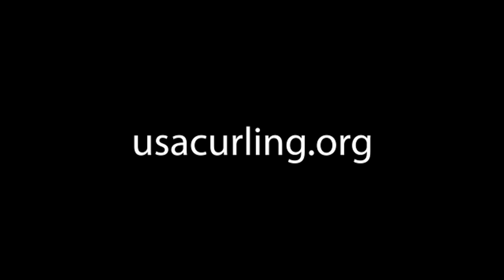Episode 5 - Marc Bulger & Carl Biltz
A few years ago, Marc Bulger teamed up with other ex-NFL players Jared Allen, Michael Roos, and Keith Bulluck to form a curling team. While the results on the ice were mixed, Marc grew to love the game. So much so that he built a brand-new curling facility, Tee Line, in Nashville.

We spoke to Marc and his Director of Curling Carl Biltz about the vision, the plans for curling, and why the facility will be a first-rate sports and entertainment destination in the city. By the end of the interview, curlers will probably be planning their first bonspiel in Music City.